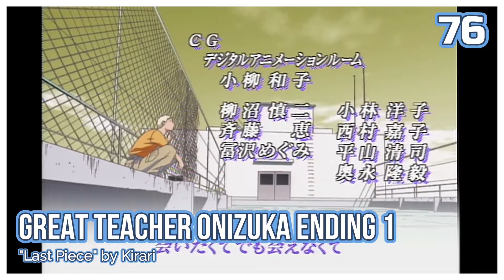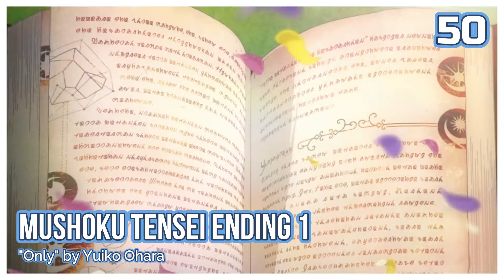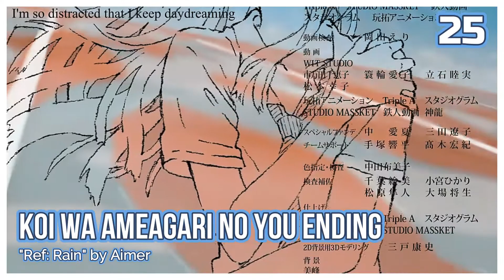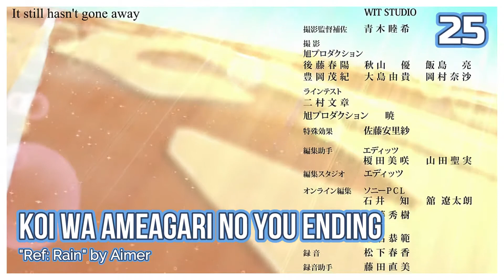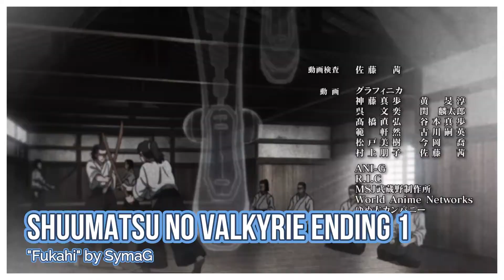Mi Top 100 Endings Favoritos De Todos Los Tiempos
Buenas, en este video como lo dice el título es un top 100 endings, pero esta vez son mis favoritos del anime de todos los tiempos, con esto me refiero a que dé todos los endings que he escuchado o visto durante el tiempo que he visto anime, tengo que escoger mis 100 favoritos.

¡Aclaración, este top se basa en mis gustos y mi opinión personal, el posicionamiento de los endings son basándose en cuál me gusta más!